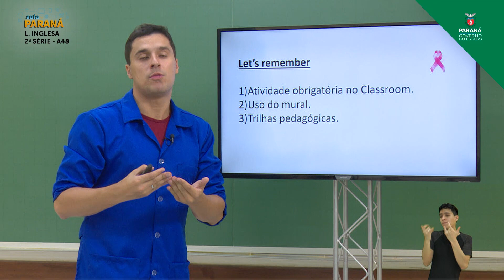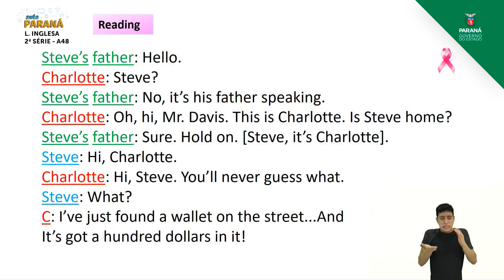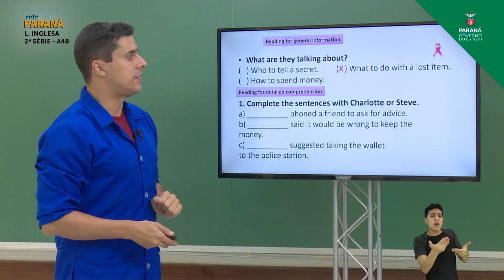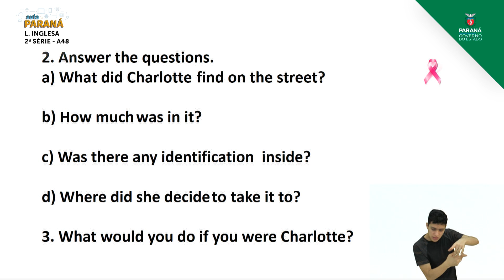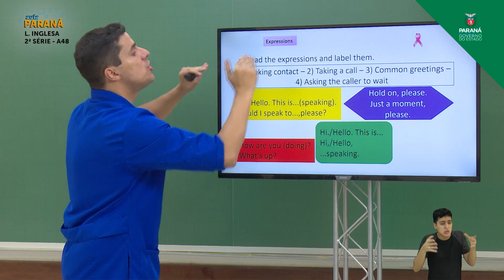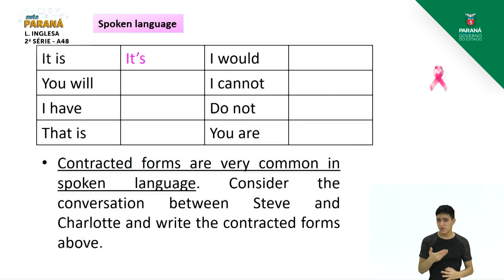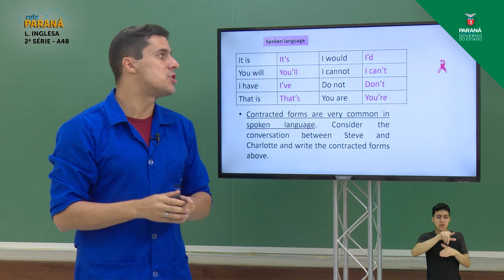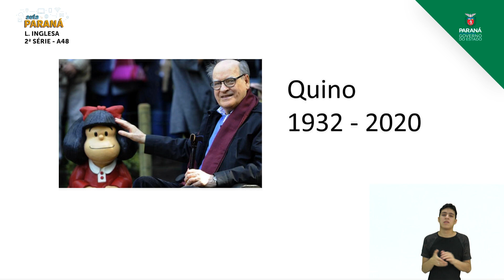2ª Série | Língua Inglesa | Aula 48 - Charlotte and Steve